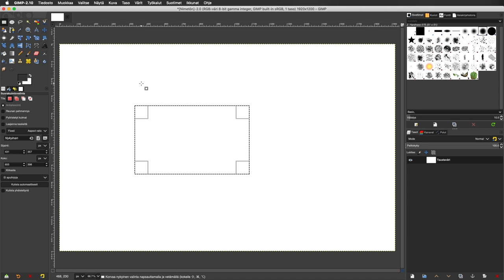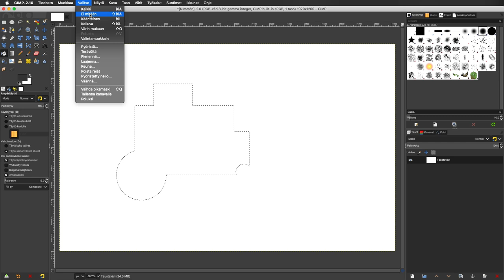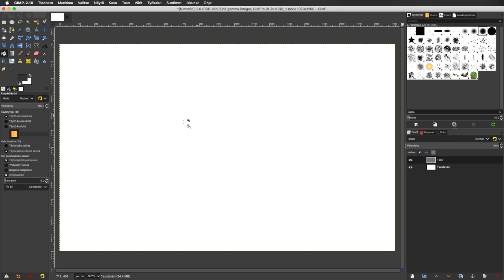04 GIMP avaimenreikä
Valinta on verrattavissa maalarinteippiin, sen reunan ulkopuolelle ei voi maalata ja voit luoda hienoja ääriviivoja valintatyökalujen avulla.